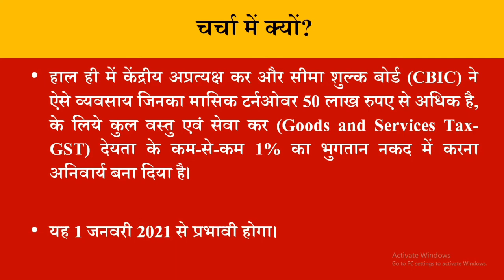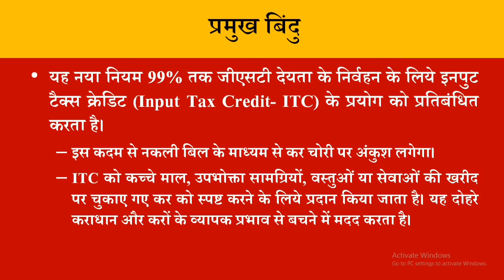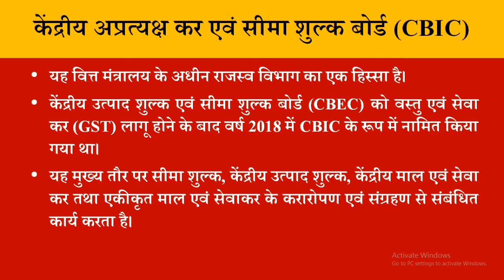GST संबंधी नया नियम | New GST Rules | GST Rules in Hindi| Latest News Income Tax Return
हाल ही में केंद्रीय अप्रत्यक्ष कर और सीमा शुल्क बोर्ड (CBIC) ने ऐसे व्यवसाय जिनका मासिक टर्नओवर 50 लाख रुपए से अधिक है के लिये कुल वस्तु एवं सेवा कर (Goods and Services Tax- GST) देयता के कम-से-कम 1% का भुगतान नकद में करना अनिवार्य बना दिया है

यह 1 जनवरी 2021 से प्रभावी होगा।

Any Query
GST संबंधी नया नियम
New GST Rules
gst in hindi
gst rules in hindi
gst rules
gst updates
gst news
केंद्रीय अप्रत्यक्ष कर एवं सीमा शुल्क बोर्ड
Central Board of Indirect Taxes and Customs
CBIC
cbic ka itihas
history of cbic
gst kya hai
gst ke rules
gst
incometax
ca guru ji
gst amendments
gst changes
gst new changes
gst latest updates
gst major changes
new rule 86b of gst
gst rules changes
dbs bank
gst
latest news income tax return